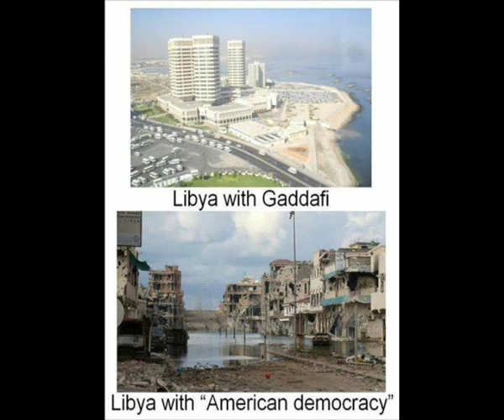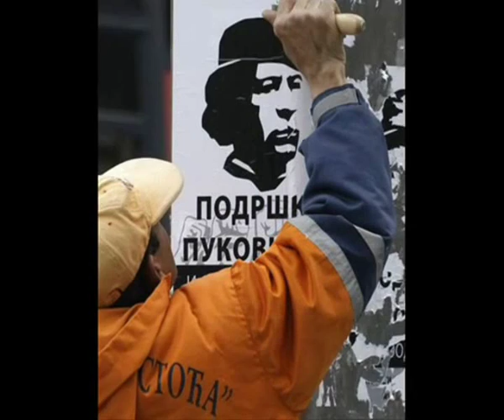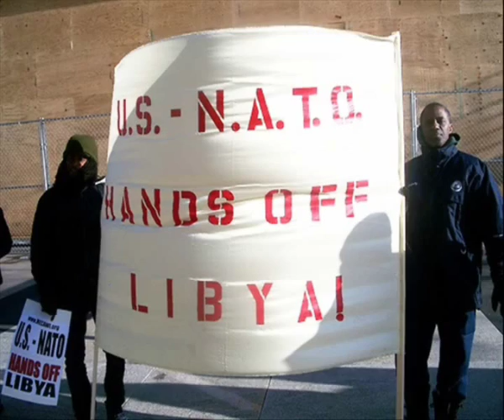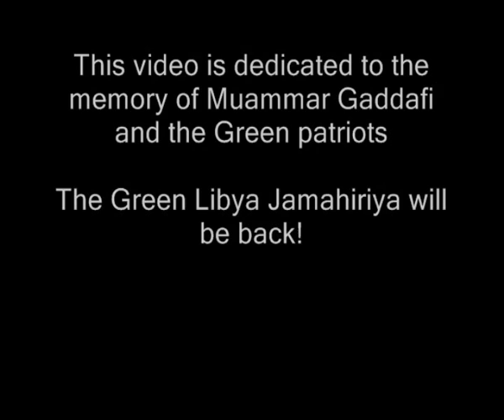Tribute to Libyan Hero Muammar Gaddafi and the Green Libya!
هنا، تحية لبطل معمر القذافي الليبية والجماهيرية الليبية الاشتراكية!

Здесь дань герою ливийского Муаммара Каддафи и социалистической Джамахирии Ливия

Tribute to hero libyan Muammar Gaddafi and the socialist Jamahiriya Libya

Homenagem ao herói líbio Muammar Gaddafi e a Jamahiriya Líbia socialista